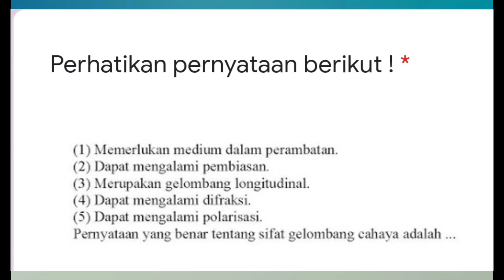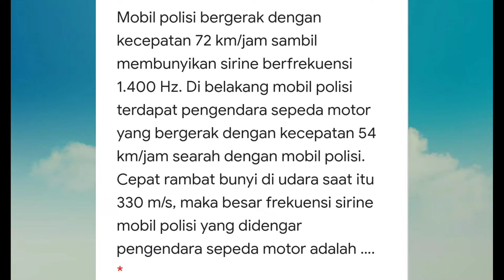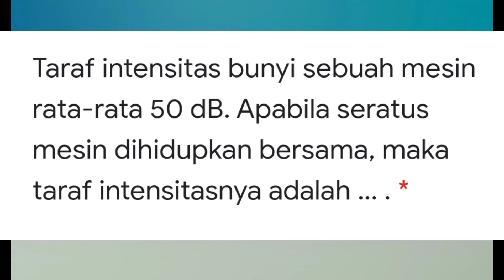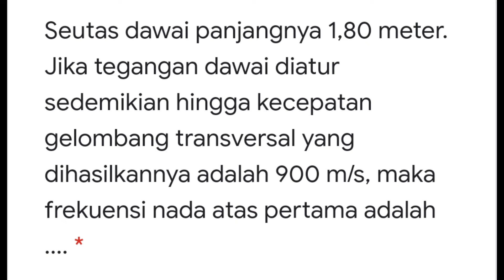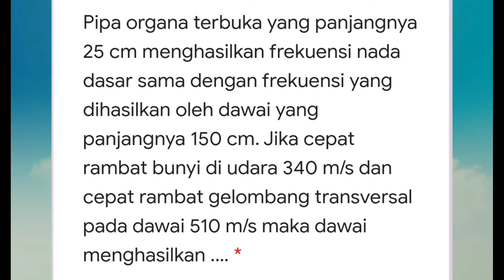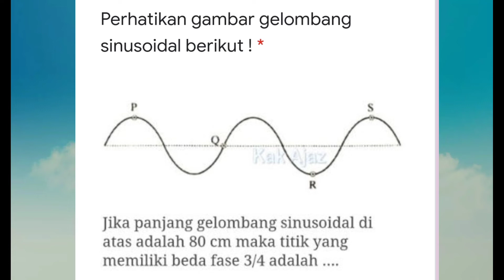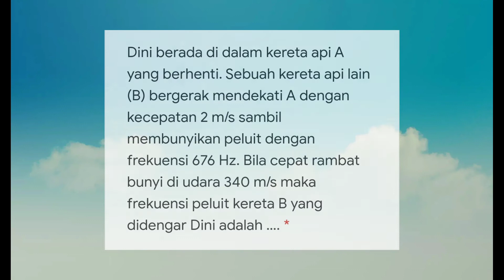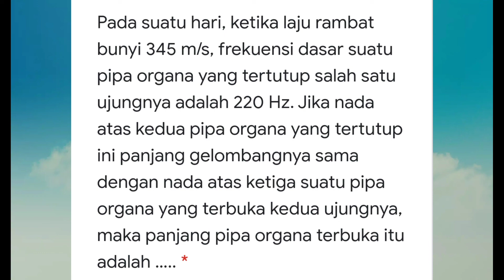Soalan Fisika XI SMA (*)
Santui Bro.. Pake Headsetnya..😊😎